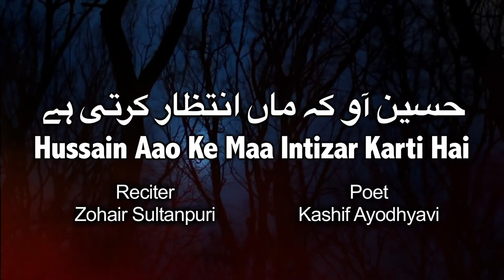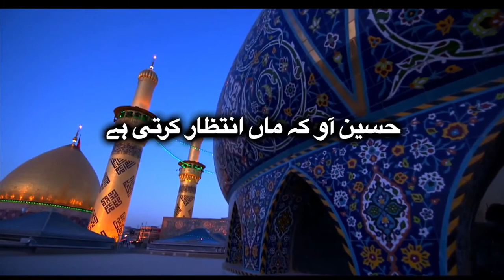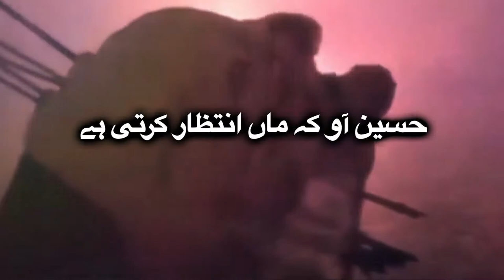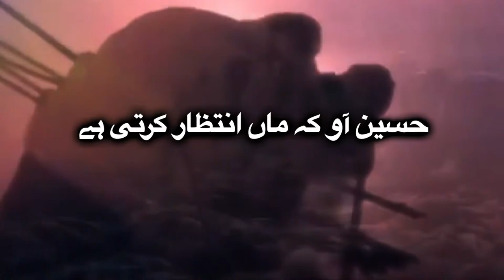Zohair Sultanpuri : Hussain a.s. Aao Ke Maa Intizar Karti Hai ( Nauha 2018 ) INDIA SULTANPUR